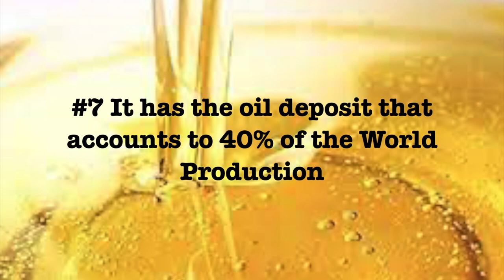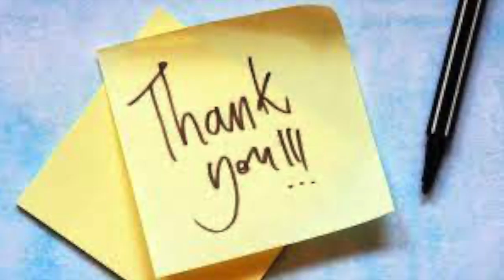The Indian Ocean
The Indian Ocean is the watery beauty of India! Today we present to you 10 facts about it!

Dive into the mesmerizing world of the Indian Ocean with us today! 🌍 From its rich marine life to its cultural and geographical significance, we’re unveiling 10 incredible facts that will leave you amazed. 🚀 Watch now to explore the wonders of this vast ocean and learn why it’s so vital to our planet’s ecosystem and human history! 🌟✨